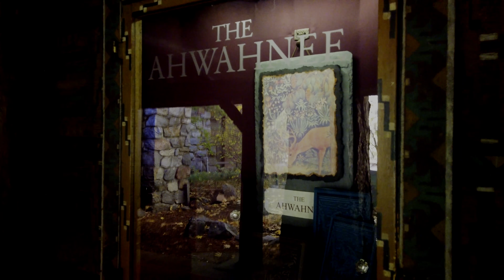Yosemite National Park - October 2021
We visited Yosemite National Park in California USA in October 2021. There were no crowds and very little traffic. Fall foliage was peak. A great couple of days to experience one of America’s greatest treasures of nature.

0:32 Fire Damaged Timber
2:00 Controlled burn by park management.
3:00 Unusual phenomenon in the sky
3:43 The Ahwahnee
7:44 Halfdome
8:35 Climbers on El Capitan